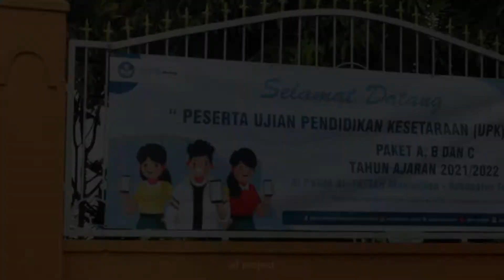UJIAN PENDIDIKAN KESETARAAN (UPK) PAKET A, B DAN C PKBM AL-FATTAH TAHUN 2021/2022